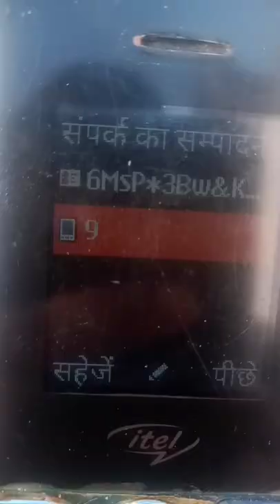itel keypad phone price 799₹ per